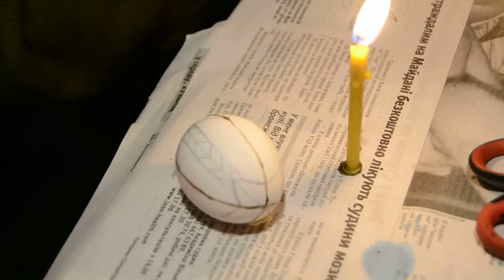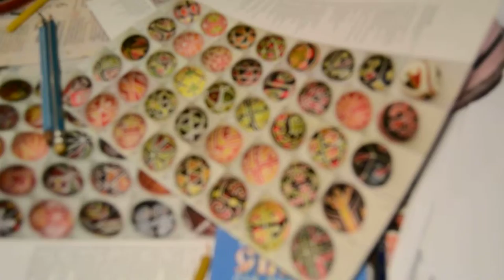Роспіс пісанок к ВеликДню в УкрДому - 18 квітня 2014 року!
Вже дргі день поряд в УкрДому распісвають пісанки! Так молодь Мистецкої Сотні ріхтуєтся до свята ВеликДня, які відбудется 20 квітня 2014 по новому хрістьянскому календару.